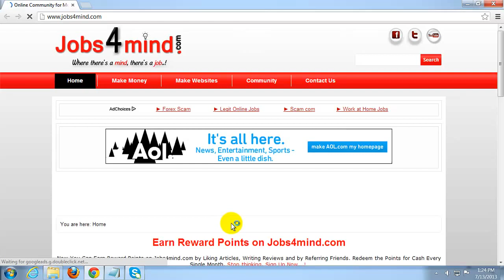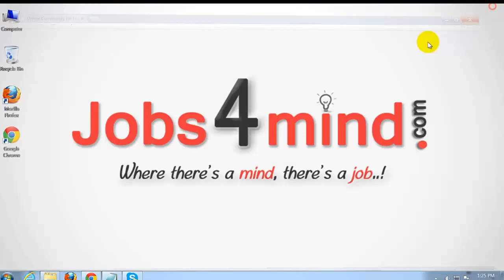How to Clear Cookies in Google Chrome Browser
1. Open Google Chrome application on your PC.
2. Go to the "Settings" menu.
3. Scroll down to the bottom of the window.
4. Click Show Advanced Settings Link.
5. Click on the "Content Settings" button under the "Privacy" section.
6. Navigate to the "Cookies" tab in the pop-up window.
7. Hit the button labeled "All cookies and site data."
8. Click on the "Remove All" button and then hit "Close" to return to the main Chrome window.
9. All website cookies have now been cleared in Google Chrome.
This is How You Can Clear Cookies in Google Chrome Browser.
Jobs4minds warrants that the content in this video is provided on an "as is" basis with no express or implied warranties whatsoever.